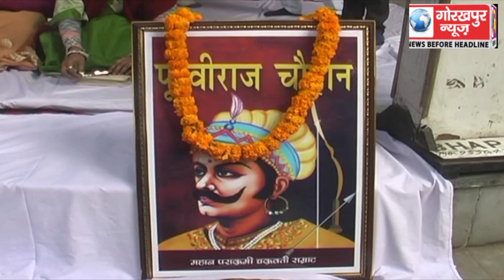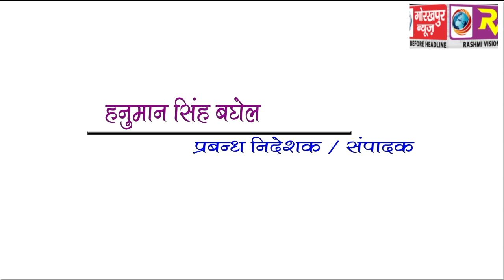GORAKHPUR NEWS 1-01-2018